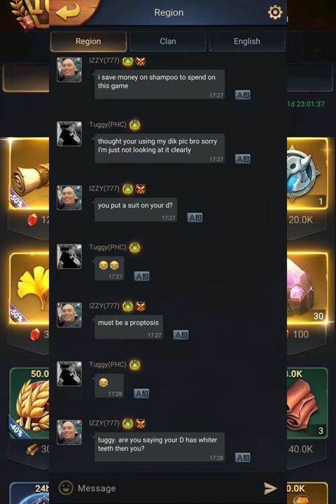Recruiting Legendary Scrolls: The Ancient Technique That Still Works Today!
In this video, I'm sharing how I'm recruiting my Legendary Scrolls efficiently to this day. This is how I'm doing it, and it's working great for me!

If you're looking for a way to recruit your Legendary Scrolls more efficiently, then this is the video for you! In Primitive Era, you play as a human trying to build an empire and recruit powerful heroes to help you. This is a really fun and strategic game, and I'll show you how I'm using it to efficiently recruit my Legendary Scrolls today.

Game Name: Primitive Era: 10000 BC
My steps:
✅01. Check for the +50% bonus to Greatest Continents points for 7 days!
✅02. Activate my Ripe Fig: Increases points gained in Greatest Continents by 100% for 30 minutes. Un-stackable.
✅ 03. Recruiting
✅04. Stopped after reaching at the 3rd Box/chest
✅ 05. Check for the next Hero Growing reset for Infinite Challenge.
🔁 06. Repeat  From 1-5

Q&A Related to the scope of this video.
Q: How many Legendary Scrolls does it takes to achieving 3rd Chest for the Infinity Challenge?
A: It takes 20 Legendary Scrolls to achieving 3rd Chest for the Infinity Challenge.
20 Legendary Scrolls is equal to 26,00,000 Million Greatest Continent Points. If followed the steps from 1-5.
221,000,000 Million ➗ 26,00,000 Million = 8.5 Infiniti Challenge. This is how many times we have to complete for the IC (Infinite Challenge)
8.5 Infiniti Challenge X 20 Legendary Scrolls = 170 Legendary Scrolls are needed for x2 9th chest. If we decided to complete the Greatest Continent Event only by recruiting Legendary Scrolls.

Q: In total of how many Legendary Scrolls are needed to achieve 9th Chest for the Greatest Continent Event?
A: 170 Legendary Scrolls!

Good luck. Most importantly have fun.

Chapters
00:00 Beginning of The Video
00:49 Start of Recruiting Legendary Scrolls
01:00 Legendary Hero: Alpha Wolf: Aujune
01:37 Legendary Hero: Jadeite Hammer: Babak
02:14 Epic Hero: Protector: Erato
02:29 Epic Hero: Soul Transporter: Panacia
03:11 End of Recruiting Legendary Scrolls
03:57 Events: Infinite Challenge Page: Schedule
05:10 End of The Video